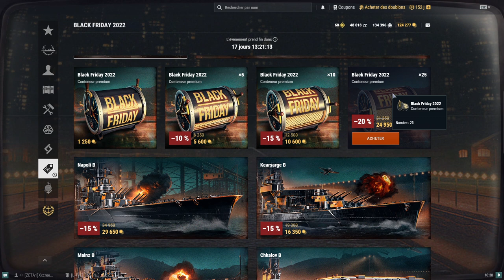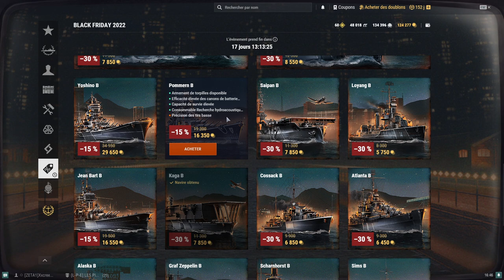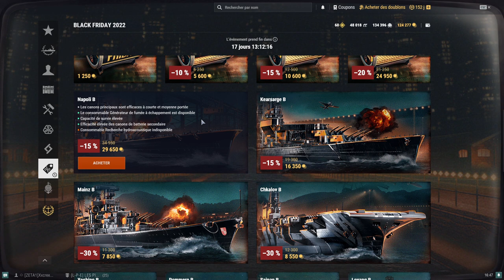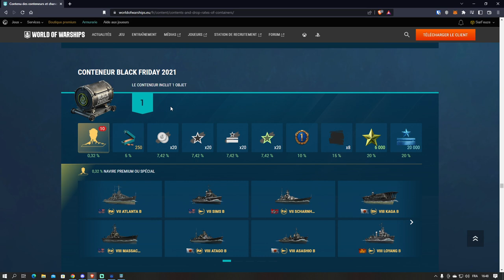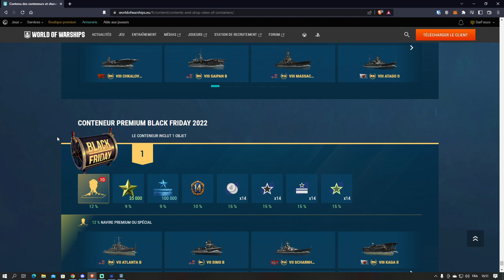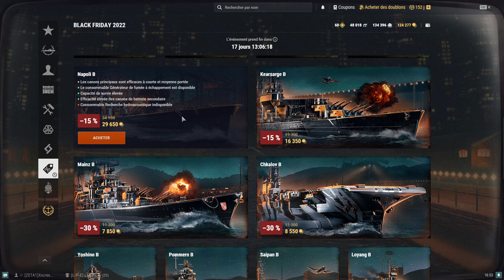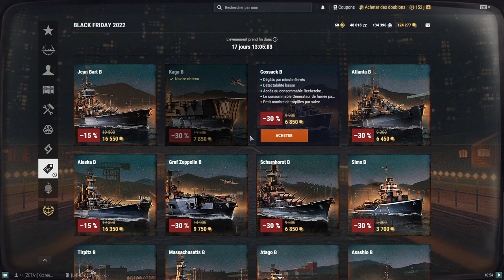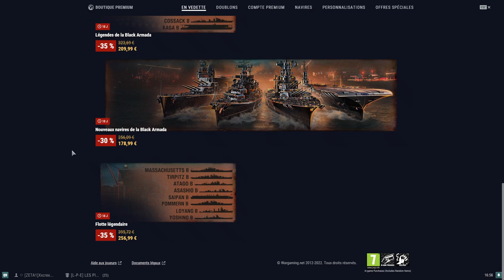Tuto débutant 12 : Black Friday 2022, (1/2) Tout savoir. World of Warships FR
💜Soutenir SurFeurs et ma chaine. Merci💜